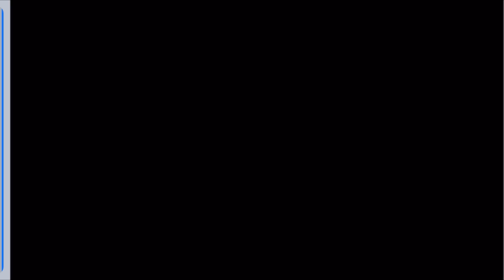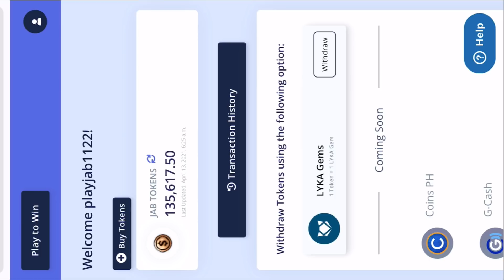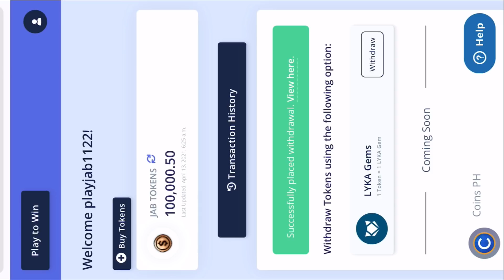WALANG MAKUNAT NA ISDA SA NAKA MAX CANON! TINADTAD KO NG BALA! | CATHERINE LIM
YOU CAN JOIN IN OUR FACEBOOK GROUPS:

LYKA PHILIPPINES
JABPLAY PHILIPPINES

FOLLOW ME ON LYKA:
catherinelim
jabflix